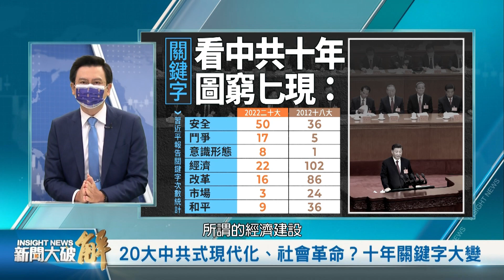🔥中共國將變成特大號北韓？動態清零等於經濟自殺！習為何說「永不稱霸」？宋國誠獨家闡析何為「霸權」？四億退黨是對台灣媚共者的當頭棒喝！｜宋國誠｜吳嘉隆｜新聞大破解【2022年10月19日】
俄羅斯傳出可能試射核武飛彈，大消息卻搶不了時代主軸的C位，「自由對抗共產，美中對抗大局」，白宮發佈國安報告後，中共二十大本週如何定調路線與人事？

從習近平十年兩大報告的關鍵字差異，所謂「中國式的現代化」、「社會革命」將是怎樣的景象？習近平表明防疫清零不變，中共無限期延後公布GDP等數字，是數字見不得人？或有更讓人憂心的盤算？

美國國務卿布林肯警告，中共想加速武力併吞台灣；美國國會推法案，加碼升高對台灣軍事援助到100億美元。歐盟報告建議把中共升級為「全面競爭對手」。面對二十大，自由陣線國家會綏靖「溫水煮青蛙」還是被警鐘敲醒？

蓬佩奧喊話中國人，美中關係比中共要古老的多，中共才是美中關係惡化的「終極原因」。二十大期間，中國人持續退出共產黨組織，累計4億3百多萬人，這被中共掩蓋壓抑的如雷貫耳的被沈默，將如何連動世局？

本次邀請到：深政經評論家 吳嘉隆、政治大學國際關係研究中心資深研究員 宋國誠，一同為我們分析，世界關鍵局勢走向！

00:00 🎯最新國際局勢摘要

02:52 🔥20大中共式現代化、社會革命？十年關鍵字大變

11:54 🔥中共無限期延後公布GDP 中國經濟細思極恐

23:21 🔥為何稱「永不稱霸」？示弱？武統不是統一是侵略！不是復興是災難！中共國遲早走上軍國主義？習近平如果打台灣等於自殺？

40:36 🔥二十大民心暗湧載舟覆舟？4億人三退全球告別中共

49:03 🔥武統不是民族復興而是災難！是對區域安全的挑戰！三退運動是中國人新啟蒙運動的最後機會！當中共被世界圍堵之際 習應從馬克思經濟理論走出！

新聞大破解 每週三、五 晚上 10 點更新影片 (台灣時間）

社會情勢快速變遷，網路訊息真假難辨，中資媒體炒作，加深社會矛盾。 新唐人亞太電視台 特別邀請專家來賓破解新聞，讓您快速釐清趨勢動向，掌握國際高度，洞悉真相！